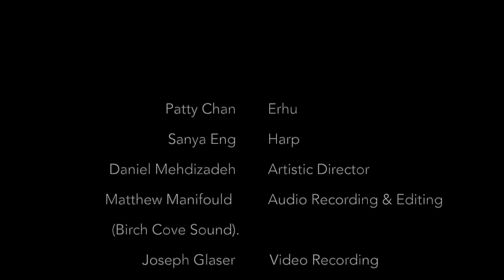Wanderer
"Wanderer" seeks to evoke the feelings of awe and wonder that I often experience when exploring new beautiful parts of the world. There is a constant transient flow of the music, always moving and never quite settling until reaching the next exciting destination. Each new piece brings novelty and inspiration, and in that inspiration, you can find yourself. Not all who wander are lost.

Performed by the Phoenx Ensemble, Patty Chan and Sanya Eng, as part of the East Chamber Music 2022 Festival.